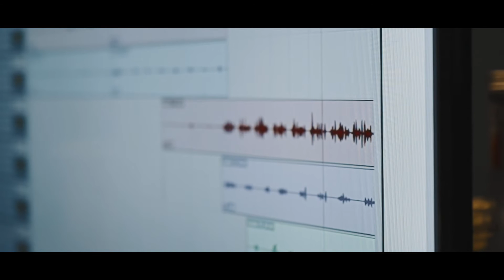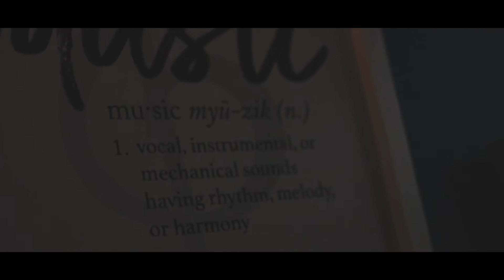No Survivors By Jack DaGreat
ONLY WAY IS UP
JACK THE GREAT OF POOHEYGANG CEO OF SME DROPPING A NEW SINGLE "NO SURVIVORS"
From TOLEDO OHIO Jack the Great is the CEO of So Marvelous Entertainment and official artist, producer, graphic/WEB designer, A&R, Manger, the whole damn company he run it. The extraordinaire Jack DaGreat has multiple hats with a associates in BUSINESS and story to tell from the trenches, he is sure to keep giving the world a view from the vision he is trying to manifest.

SO MARVELOUS ENTERTAINMENT LLC 2019
TW: @JACKTHEGREAT300
FB: TURN ME UP JACK SME.TV
"AS I WALK THIS PATH WITH GOD, I SHALL FEAR NO ONE. FOR HE IS GRACIOUS I TOOK THE PATH OFF RIGHTEOUSNESS, GUIDING ME." -JTMFG

RIP300 FREE300